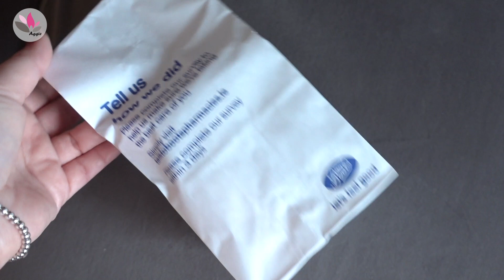KONIEC Z ODWYKIEM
Zapraszam Was dziś na film "KONIEC Z ODWYKIEM"

Buziaczki,
Aga